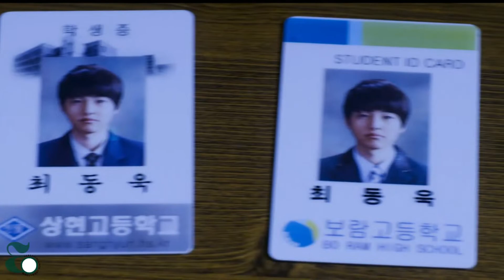Movies and KDramas SONG JOONG KI is In You Probably Didn't Know | Song: Pretty Boy by M2M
Hi! This video is all about every Movies and KDramas the pretty boy and talented Actor Song Joong Ki was/is in. Here are the following movies and kdramas:
Movies:
    TBA: Hwaran
    Upcoming: Bogota: City of the Lost (2022)
1. Space Sweepers | Seungriho (2021) - Tae-Ho
2. The Battleship Island | Goonhamdo (2017) - Park Moo-Young
3. A Werewolf Boy | Neukdae Sonyeon (2012) - Chul-Soo (wolf-boy)
4. The Grand Heist | Baramgwa Hamjje Sarajida (2012) - Jung Yak-Yong (cameo)
5. Penny Pinchers | Taeunagin Haetjiman (2011) - Ji-Woong
6. Hearty Paws 2 | Maeumee 2 (2010) - Dong-Wook
7. Where the Truth Lies | Itaewon Salinsageon (2009) -Jo Jong-Pil (murder victim)
8. Five Senses of Eros | Ogamdo (2009) - Yoo Jae-Hyuk (segment "Believe in the Moment")
9. A Frozen Flower | Ssanghwajeom (2008) - No-Tak

Korean Dramas:
1. (Upcoming) The Chaebol's Youngest Son | Chaeboljib Maknaeadeul (JTBC / 2022) - . Yoon Hyun-Woo
2. Little Women | Jakeun Assideul (tvN / 2022) - shoes salesman (ep.2)
3 Vincenzo (tvN / 2021) - Vincenzo Cassano
4 Arthdal Chronicles | Aseudal Yeondaegi (tvN / 2019) - Eunseom / Sa-Ya
5 Man to Man (JTBC-Netflix / 2017) - bank teller (ep.9)
6 The Sound of Your Heart | Maeumui Sori KBS2-Naver TV-Netflix / 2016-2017) - webtoon writer (cameo)
7 Descendants of the Sun | Taeyangui Hooye (KBS2 / 2016) - Yoo Shi-Jin
8 The Innocent Man | Sesang Eodiedo Eobneun Chakan Namja (KBS2 / 2012) - Kang Ma-Roo
9 Tree With Deep Roots | Bboori Gipeun Namoo (SBS / 2011) - Lee Do (young)
10 Sungkyunkwan Scandal (KBS2 / 2010) - Ku Yong-Ha
11 Obstetrics and Gynecology Doctors | Sanbuingwa (SBS / 2010) - Ahn Kyeong-Woo
12 Will It Snow For Christmas? | Keurisumaseue Neunyi Olggayo? (SBS / 2009)
13 My Fair Lady | Agasshireul Butakhae (KBS2 / 2009) - handsome butler (cameo)
14 Triple (MBC / 2009) - Ji Poong-Ho
15 My Precious Child | Nae Sarang Keumjiok Yeop (KBS2 / 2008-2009) - Jang Jin-Ho
16 Get Karl! Oh Soo Jung | Kaljapyi Osujeong (SBS / 2007) - reporter

Source : wikipedia, asianwiki